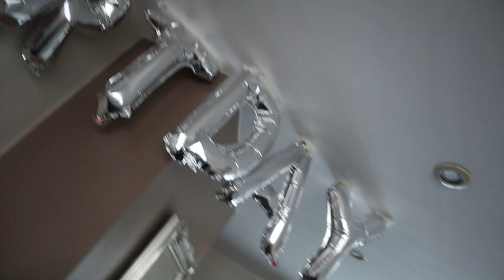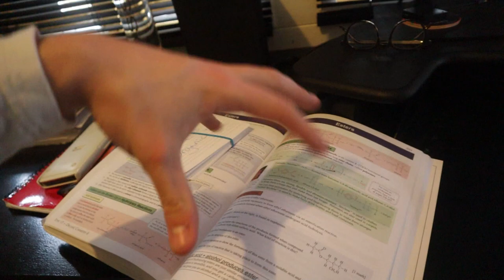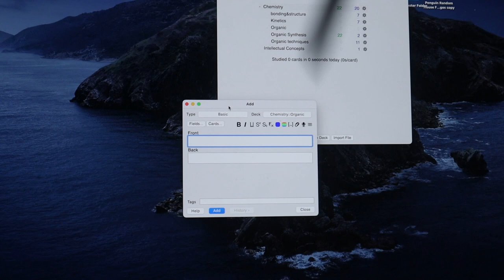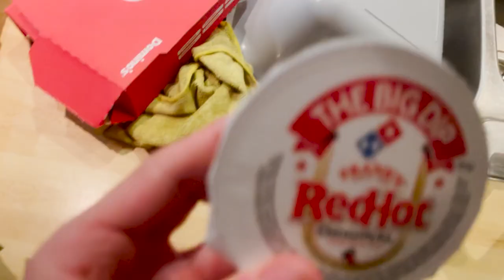DAY IN THE LIFE OF A SIXTH FORMER ON STUDY LEAVE | *A-Level Exams*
With exams inbound, we get to study at home (as if we hadn't had enough of that already), so today I am taking you through my day in the life as a sixth former on study leave with a level exams impending. Hope you enjoy!

Timestamps:
0:00 - Let's keep smashing it
0:43 - Setting up the decs for my dads 50th
1:53 - Let the revision begin (how I'm revising for exams)
3:39 - Freshening up (with a little energy ;))
4:16 - Pomodoro revision sets
5:26 - The productive setup
6:30 - More pomodoro revision sets
7:08 - Revision update
8:25 - Lunch time
8:55 - Making the most of your study days
10:43 - Power nap
11:14 - Even more pomodoro sets (and the infamous cake cutting)
13:09 - A cheeky leg workout
15:00 - Shower time
15:34 - A now obscene amount of pomodoro sets
16:30 - A little dominos to close the day

Book Recommendations 📚🧠 (keep scrolling to read for free):
7 Habits Of Highly Effective Teens

3 Months free amazon music